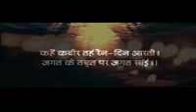prem rawat new video